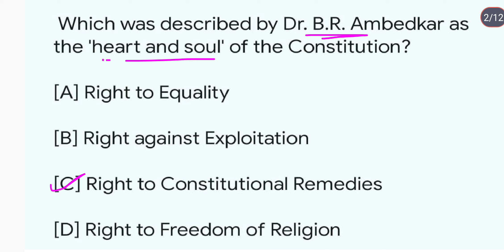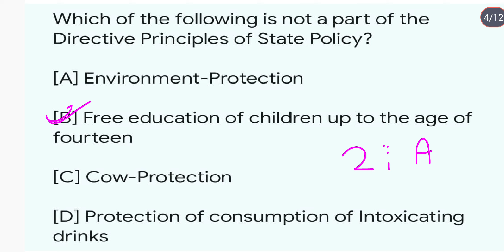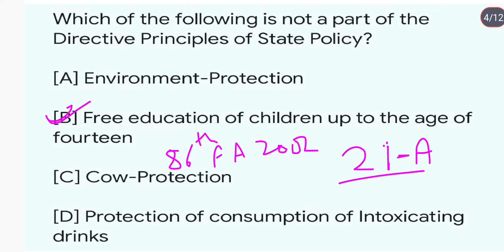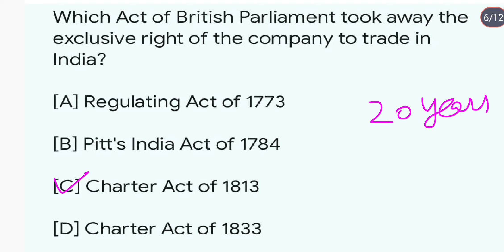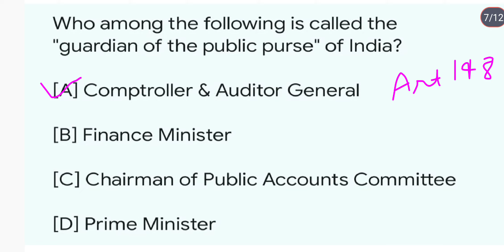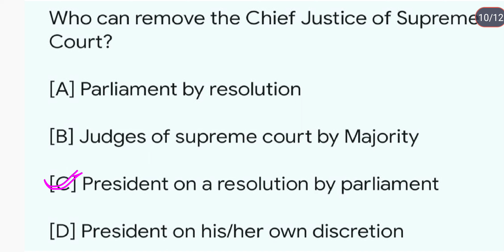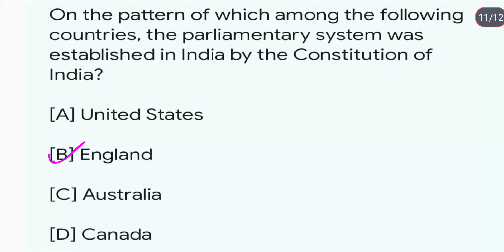Polity ncert Mcqs|Daily 10 Mcqs of polity|Indian polity|UPSC|UPPCS|Polity and Constitution|SET33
Explained by shashi
polity for all state pcs
polity mcqs for government exams
complete indian polity for uppsc
polity for UPPCS 2024 prelims exams
polity for RO/ARO 2023-24 exams
india and the world polity mcq explained by shashi
NCERT based polity mcqs and answers
preparing polity for all government exams
indian polity in hindi
  indian states polity and governance
 uttar pradesh ki politics
complete indian polity
polity in india in hindi
politics of india and world india & world politics
indian polity class regional politics of india
polity of india in english
 india polity ncert
 polity of india for competitive exams
 indian polity complete indian polity maps upsc
 indian national polity
 full indian polity
 india ki polity
india ki polity in hindi
 Indian polity ncert
regional politics of india in hindi
 complete polity and governance of india
regional polity of india class 10 polity of india
 world and india polity
polity of India explained by shashi
Indian polity and Constitution